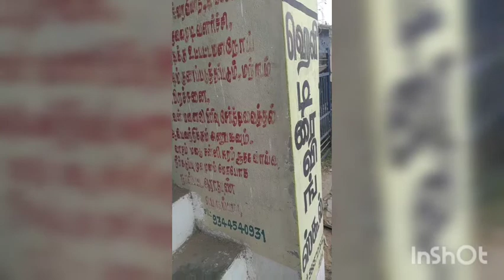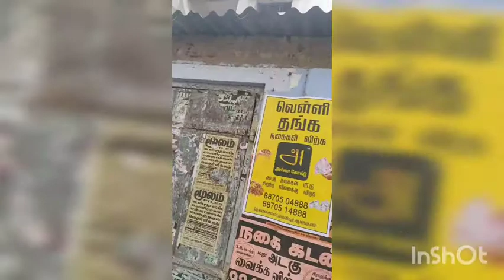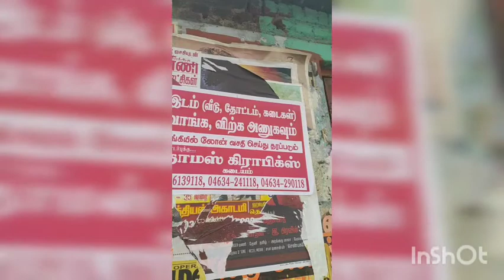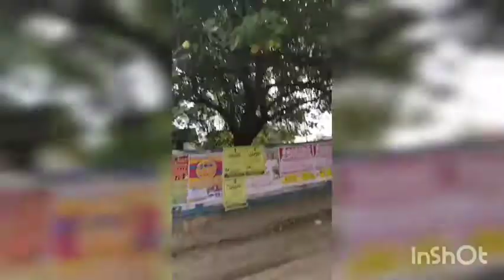multi concepts*கண்டிப்பாகப் பார்க்கவும்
all see know understand and apply.it in real life needs